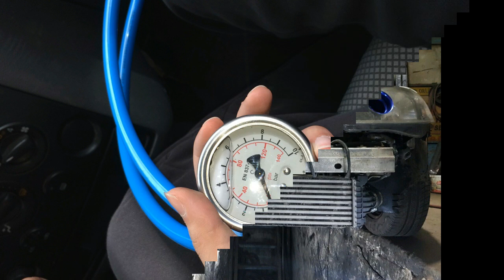1.7DTİ HYBRİD RV CORSA - TURBO KIRMAYA RAMAK KALA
Motor içi krom borular, manometre montajı, 1.0 bar ile yazılım F/E 1.6tdi polo ve F/E 306gti rolling.